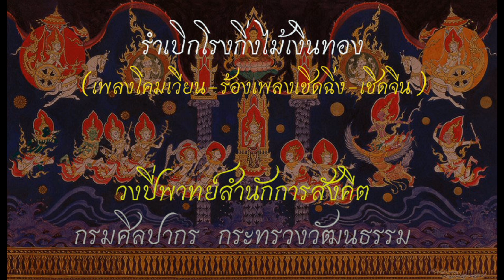รำเบิกโรงกิ่งไม้เงินทอง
รูปแบบ และลักษณะการแสดง
           รำกิ่งไม้เงินทอง เป็นการแสดงเบิกโรงของละครใน   ที่มีรูปแบบ และลักษณะการแสดง ตลอดจนกระบวนท่ารำที่มีเอกภาพชุดหนึ่ง  นับได้ว่าเป็นพระอัจฉริยภาพของล้นเกล้าฯ รัชกาลที่ 4 ที่ทรงพระราชนิพนธ์บาทขับร้อง ประกอบกับรูปแบบ และลักษณะการแสดง และความสามารถของบรมครูทางด้านนาฏศิลป์ไทยที่ร่วมกันประดิษฐ์ รังสรรค์ กระบวนท่ารำขึ้น เพื่อสืบสาน และสืบทอดศิลปะที่แสดงเอกลักษณ์ ความเป็นอารยธรรมของไทย มาจนทุกวันนี้
            ลักษณะการแสดงเป็นศิลปะการรำคู่ ของผู้แสดงฝ่ายพระ ซึ่งมีกระบวนท่างดงาม มีอุปกรณ์ประกอบการแสดง ได้แก่ ดอกไม้เงิน และดอกไม้ทอง โดยมือขวาจะถือดอกไม้ทอง และมือซ้ายจะถือดอกไม้เงิน ผู้แสดงจะต้องมีฝีมือในการรำ ตลอดจนได้รับการฝึกจนเกิดความชำนาญ และความสอดคล้องประสานสัมพันธ์ซึ่งกันและกัน ด้วยเหตุนี้จึงมักใช้ผู้แสดงตัวนายโรงของละครในเป็นผู้รำเบิกโรงกิ่งไม้เงินทองมาอย่างต่อเนื่อง อาทิ
                             นางสุวรรณี ชลานุเคราะห์
                             นางศิริวัฒน์ ดิษยนันทน์
                             นางอิงอร ศรีสัตตบุษย์
                             นางพัชรา บัวทอง
                             นางสาววันทนีย์ ม่วงบุญ
                             นางสาวลัดดา ตั้งสุภาชัย
                             และนางกาญจนา ขาวรุ่งเรือง
การรำแบ่งเป็นขั้นตอนต่าง ๆ ได้ดังนี้
 ขั้นตอนที่ 1   รำออกตามทำนองเพลงโคมเวียน
ขั้นตอนที่ 2  รำตีบทตามบทร้องเพลงโคมเวียน
ขั้นตอนที่ 3  รำตามทำนองเพลง จนจบกระบวนท่ารำ แล้วรำเข้า
ดนตรี และเพลงที่ใช้ประกอบการแสดง
       ใช้วงปี่พาทย์ไม้นวม เพลงที่ใช้บรรเลงประกอบการแสดง เพลงโคมเวียน เพลงเชิดฉิ่ง และเพลงเชิดจีนตัวสาม
เครื่องแต่งกาย
       ผู้แสดงแต่งกายยืนเครื่องพระแขนยาว ชฎายอดชัย อุปกรณ์ประกอบการแสดง คือ ดอกไม้เงินดอกไม้ทอง
บทร้องรำกิ่งไม้เงินทอง
- ปี่พาทย์ทำเพลงโคมเวียน - รัว -
- ร้องเพลงเชิดฉิ่ง -
เมื่อนั้น
ไทท้าว เทพบุตร บุรุษสอง
สองมือถือ ดอกไม้ เงินทอง
ป้องหน้า ออกมา ว่าจะรำ
เบิกโรง ละครใน ให้ประหลาด
มีวิลาศ น่าชม คมขำ
ท่าก็งาม ตามครู ดูแม่นยำ
เป็นแต่ทำ อย่างใหม่ มิใช่ฟ้อน
หางนกยูง อย่างเก่า เขาเล่นมาก
ไม่เห็นหลาก จืดตา มาแต่ก่อน
คงแต่ท่า ไว้ให้งาม ตามละคร
ที่แต่งตน ก้อนไม่งอน ตามโบราณ
รำไป ให้เห็น เป็นเกียรติยศ
ปรากฏทุก ตำแหน่ง แหล่งสถาน
ว่าพวกฟ้อน ฝ่ายใน ใช้ราชการ
สำหรับพระ ภูบาล สำราญรมย์
ย่อมช่วงใช้ ดอกไม้ เงินทอง
ไม่เหมือนของ เขาอื่น มีดื่นถม
ถึงผิด อย่างไป ใครจะไม่ชม
ก็ควรนิยม ว่าเป็น  มงคลเอย                                                                                                             - ปี่พาทย์รับเพลงเชิดจีนตัวสาม -